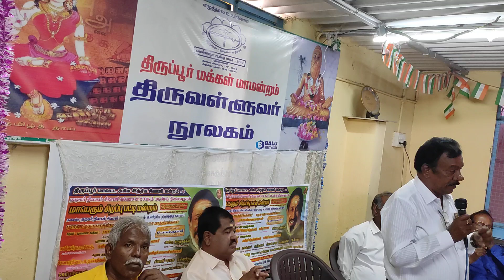சேவைச்செம்மல் மணிவேல் அவர்கள் வாழ்த்துரை திருப்பூர் திருவள்ளுவர் இலக்கிய பேரவை